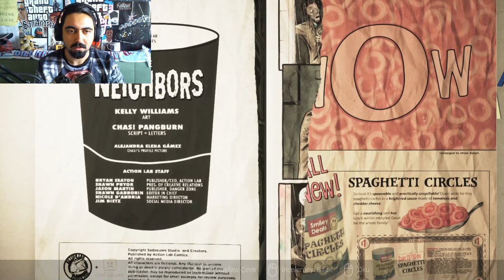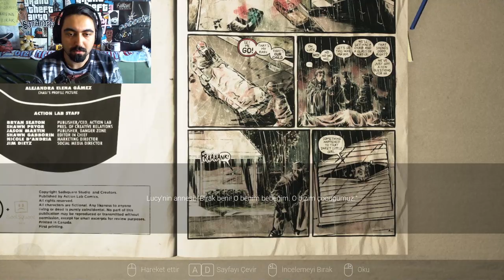Visage (Türkçe Korku Oyunu)